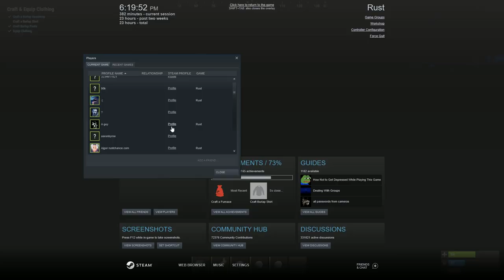let me in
i get let in. and get the loot.